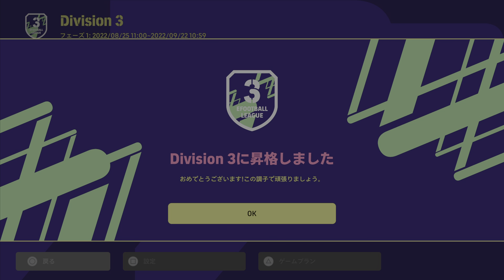Division3昇格！素人でもここまで来た！ efootball2023 イーフットボール2023